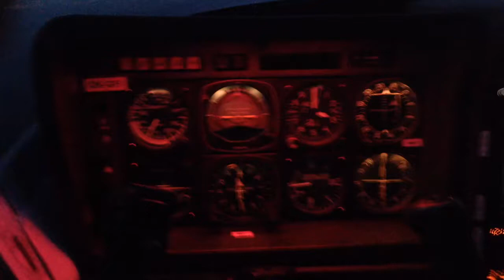Socata TB-20 night flight LKMK - LKHK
Enroute VFR night flight from LKMK to LKHK, passing Ceska Trebova at 3000ft altitude, marginal VFR conditions (low ceiling ahead).